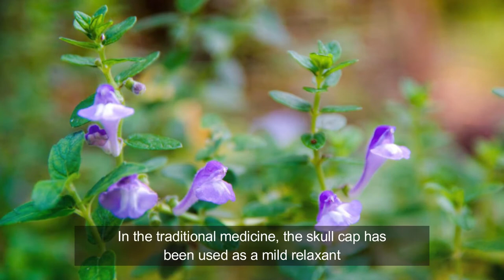Natural treatments and home remedies for Essential tremors.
[Home natural cures]
"Home natural cures"
This type of disorder is a central nervous system disorder which is resulting in rhythmic muscle spasms or chronic shaking. Essential tremors can happen in nearly any portion of the body but the most common areas of shaking are isolated within legs, arms, head or hands. In the most cases essential tremors are caused by some form of genetic mutation and scientists still do not know what mutation is causing the essential tremors. Usually, essential tremors are not dangerous but in some people they can worsen over time and can be severe. Other conditions do not cause the essential tremors but in some cases essential tremor is confused with Parkinson’s disease. This condition can happen at any age but it is most common in people age 40 and older [1]. It is known that the most cases with essential tremors are treated with synthetic prescription medications and possibly surgery. There are some herbal remedies which can help to reduce or relieve the shaking. If you suffer from essential tremors, then you should talk with your doctor before you start using some of the below mentioned home remedies for essential tremors.

Here are some Home remedies for Essential tremors.
#1. Kava kava
#2. Valerian
#3. Passionflower
#4. Skull cap
#5. Mucuna pruriens
#6. Avoid aspartame
#7. Gambir